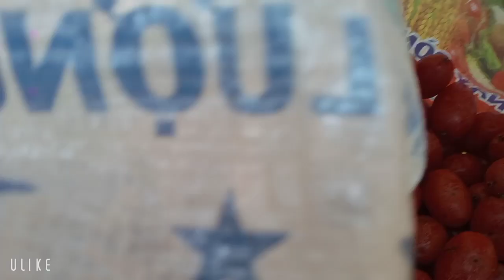Nhót Vùng Cao//Hnub No Mus de Txiv Mis Nyuj